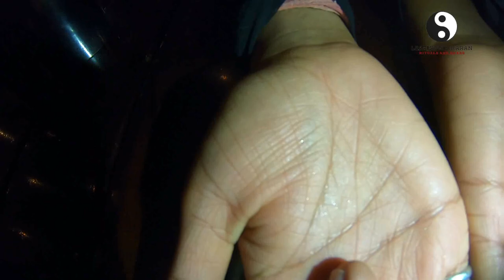PALM READING IN HAVELI JALANDHAR PUNJAB